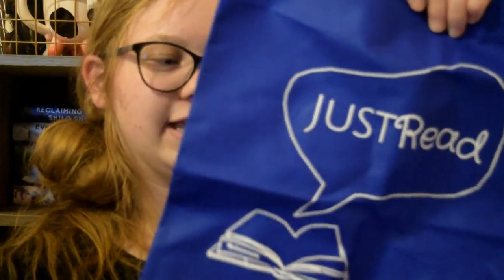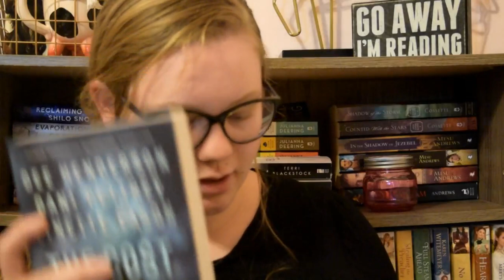JustReadBox Unboxing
Etsy Shop

Perfect Hideout Box